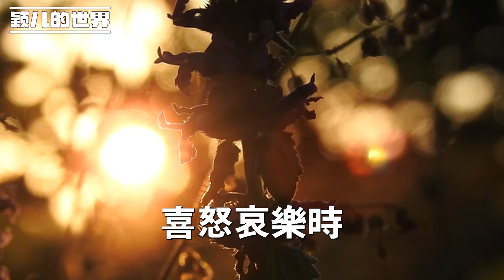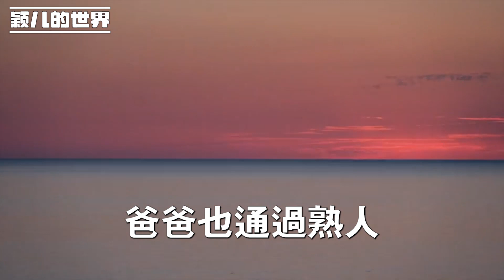結婚前,我獨自去了未來婆家,看到公婆的那一幕,我做了大膽的決定